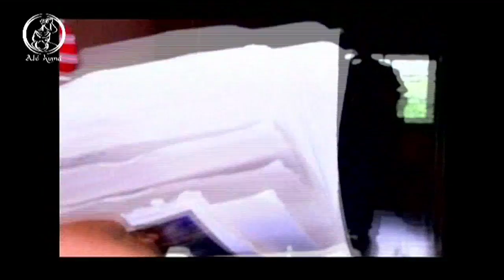ALÉ KUMÁ cantaoras Documental de 1 hora 39'' (Subtítulos en inglés y Francés)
Documental producido por Telepacífico en el año 2004 sobre el proyecto Alé Kumá Cantaoras. Subtitulación en inglés y francés. 1 hora 42 minutos de duración. Realización de Marino Aguado.